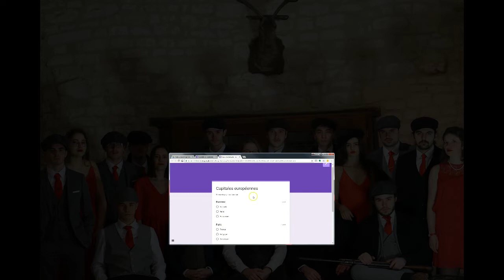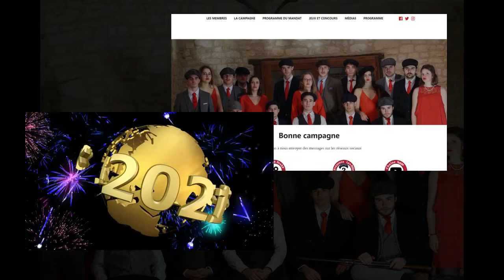Vidéo du programme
Hey la teeeeeaaam !

Une ptite vidéo pour vous parler plus sérieusement de ce qu'on aimerait mettre en place l'année prochaine :D.

Allez la bise